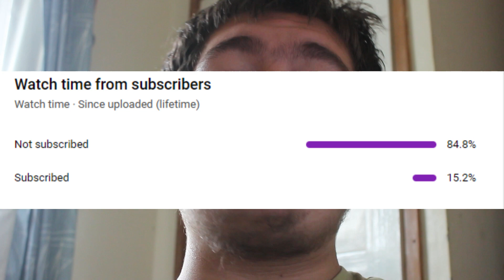Stoke (H) match preview with Ollie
Hello guys,
On Saturday the 30th of September we play stoke at home (Ashton Gate)
Until next time,
Cherrio!